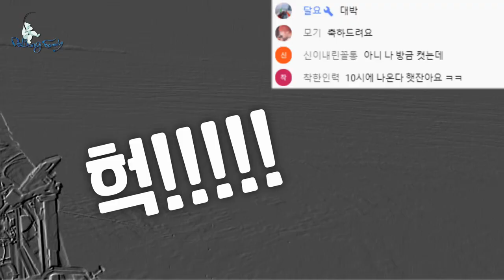[피문어]면꽝이 어디야~ // 2021.4.29.고성 공현진항 피문어 선상낚시